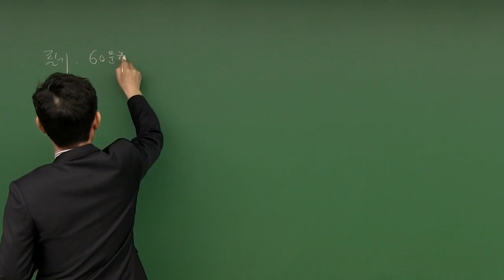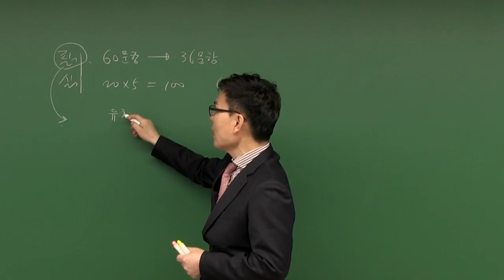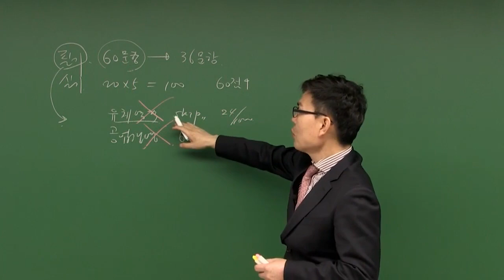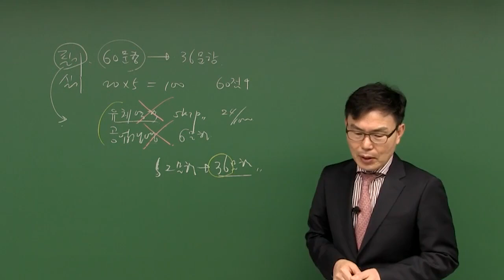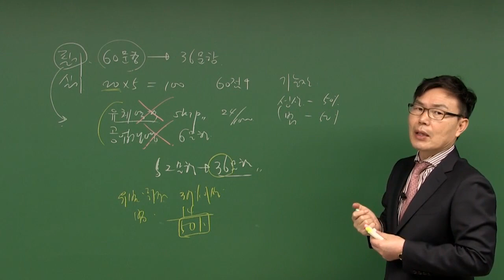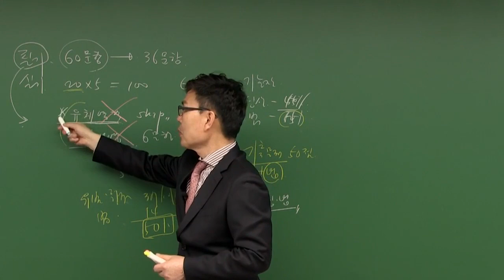위험물기능장 과년도 기출 실기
학습난이도
고급

학습대상
- 위험물기능장 자격증을 준비하려하시는 분들

강의특징
- 위험물기능장 시험의 핵심적인 내용들을 강조하여 자격증을 취득하는데 도움이 됩니다.